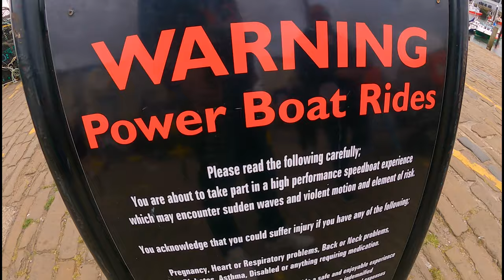Scarborough VW Camper Beach Wild Camp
Scarborough VW campervan, bank holiday wild camp. We enjoyed a jet boat ride and van cooked food including a van cooked pudding!!